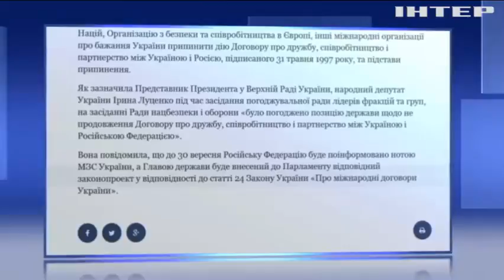Порошенко ініціював розрив Договору про дружбу з Росією